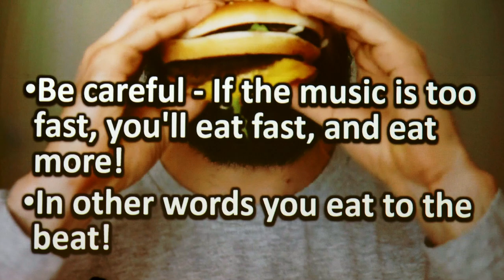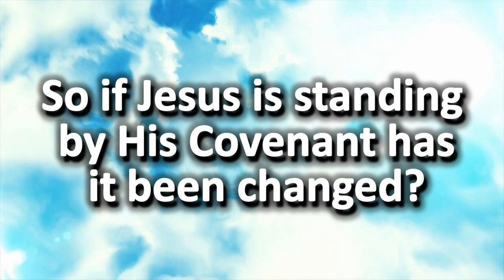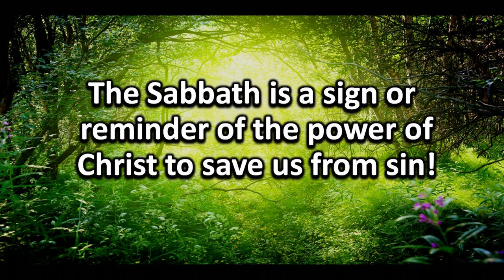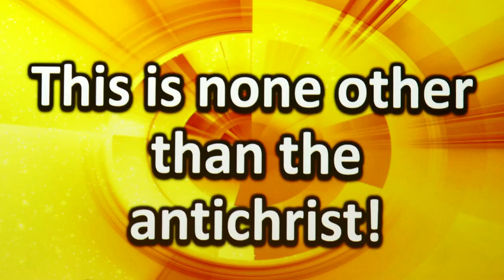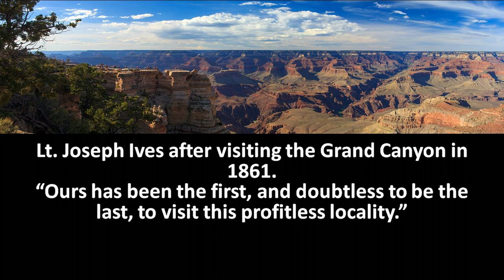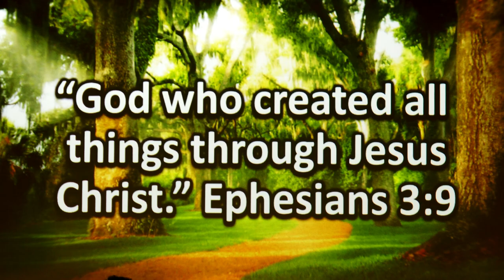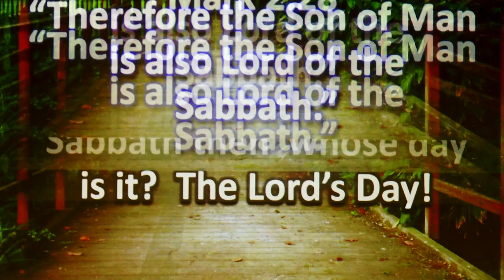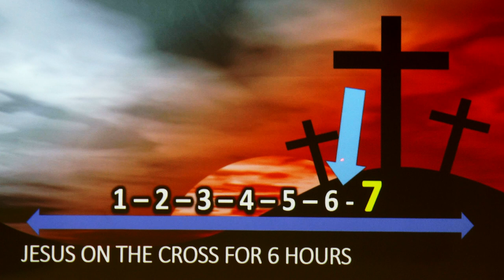7 Antichrist's Greatest Religious Coverup! - Mark Fox